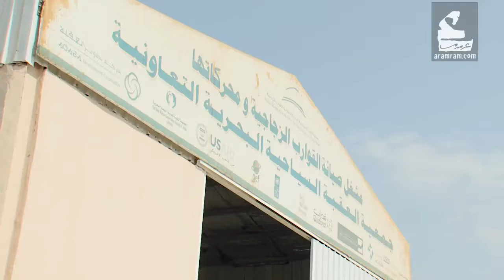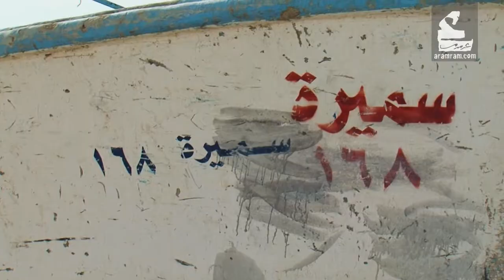صناعة القوارب | شخصيات ومبادرات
حول صناعة القوارب في العقبة قديما وحديثا

لمشاهدة المزيد :
فيسبوك